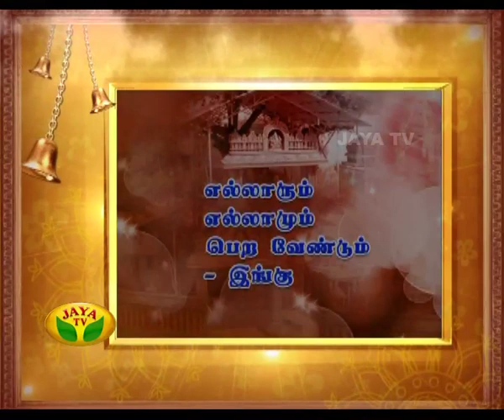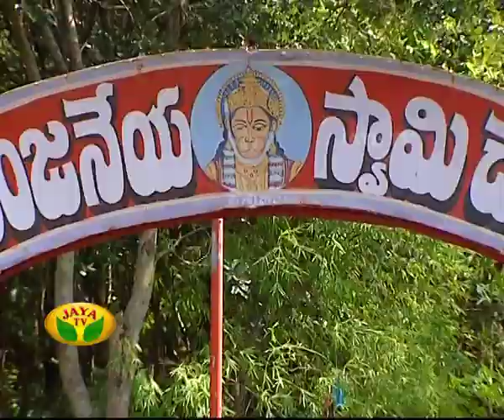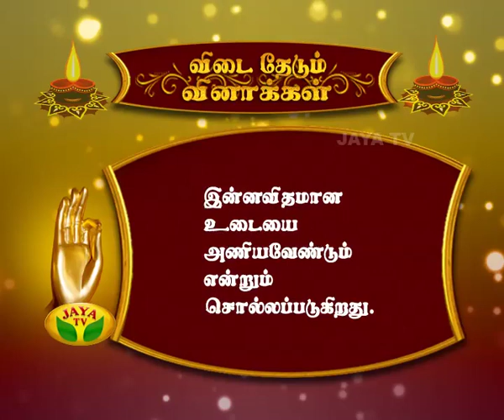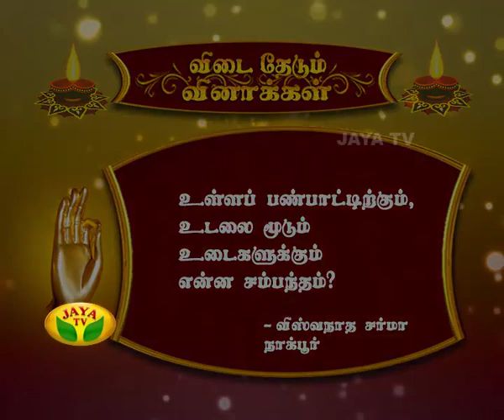Arul Neram - Episode 5496 On 23/08/15